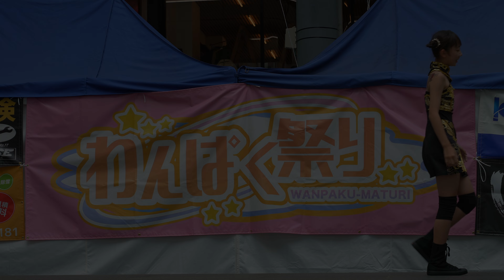【4K60P】 RISKY @ わんぱく祭り グランドプラザ 2024/06/16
☆わんぱく祭り☆
開催場所 : グランドプラザ
協賛 : 有限会社ボディーハウス、株式会社ルーファー、富山達観建設株式会社、株式会社ナイスリフォーム、株式会社 小林工業、たすけっちゃ